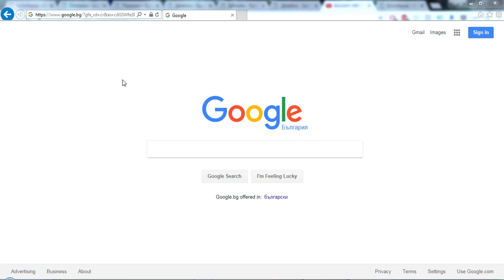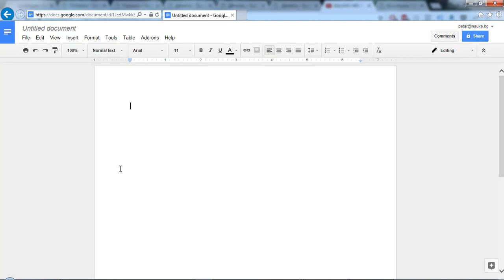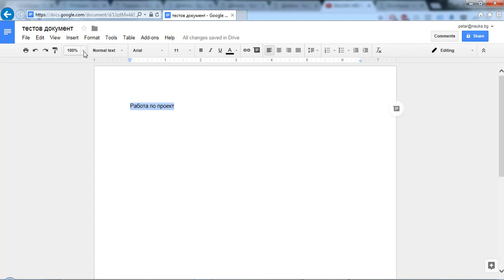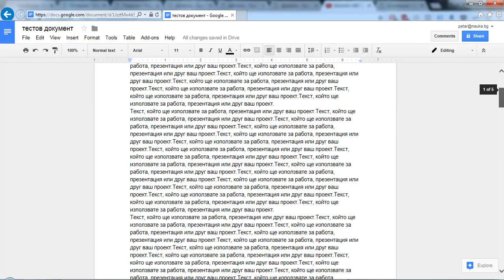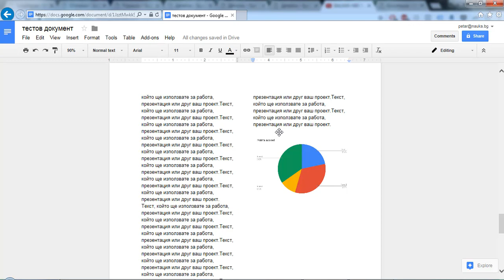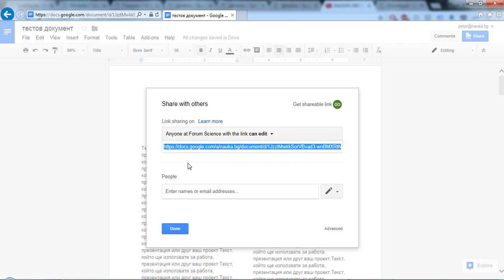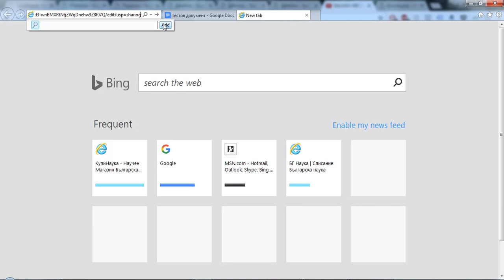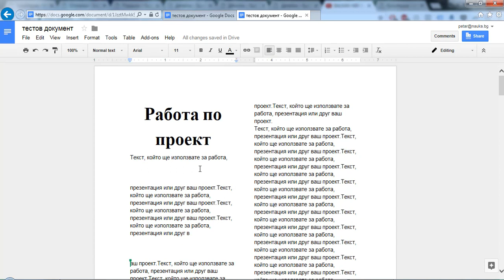Как да използвате Google Docs за учебни цели (nauka.bg)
Това видео е част от БГ Наука за учени и преподаватели.
Списание "Българска Наука" се издава от Сдружение "Форум Наука" и се развива от края на 2005 година с много добро темпо, предлагайки на посетителите си най-разнообразна интересна и нова информация, поле за изява и място за коментари с други потребители в многото интересуващи ги области на знанието, като бързо се превърна в най-голямата и динамична научна общност в интернета на България.